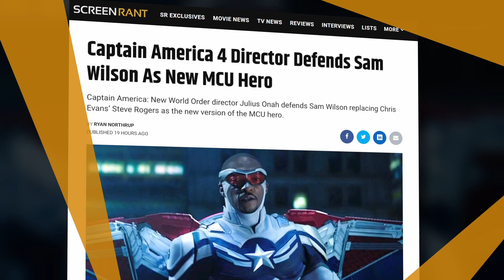Captain America 4 Director Defends Sam Wilson As New MCU Hero!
Captain America: New World Order director Julius Onah defends Sam Wilson replacing Chris Evans’ Steve Rogers as the new version of the MCU hero.